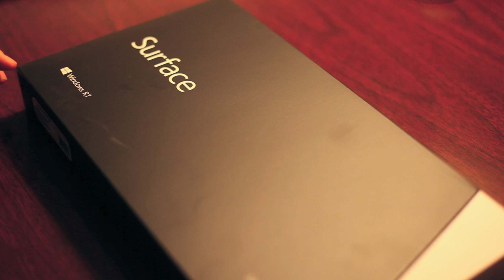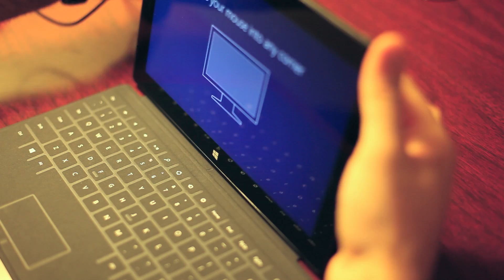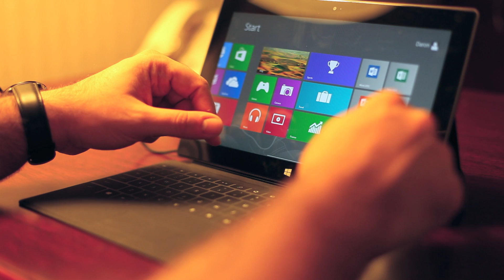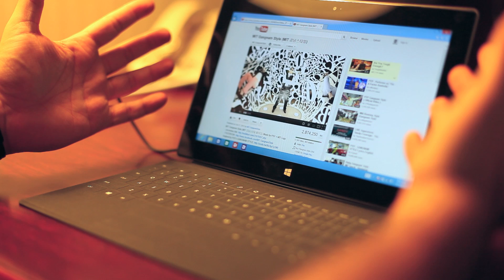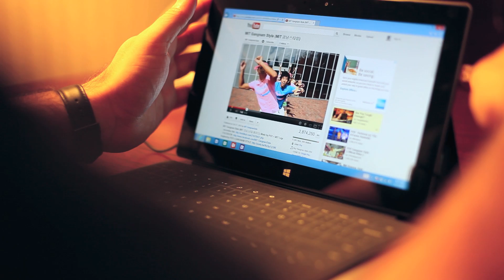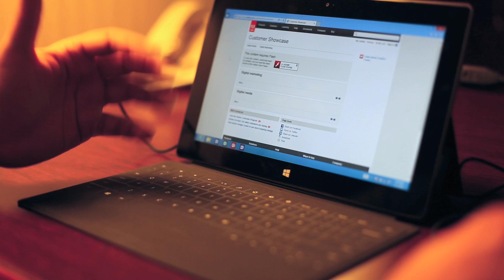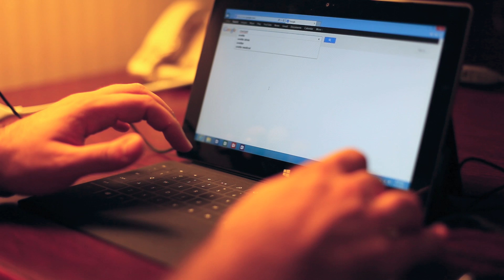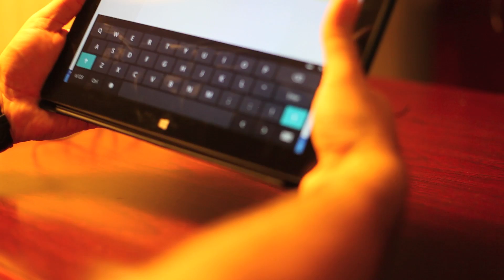Microsoft Surface RT Unboxing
Build 2012 konferasında dağıtılan ve sonrasında Microsoft Store'larda da satışa açılan Surface RT cihazının kutusunu açıyoruz :) Hazır açmışken biraz da cihazı karıştırıyoruz tabi.